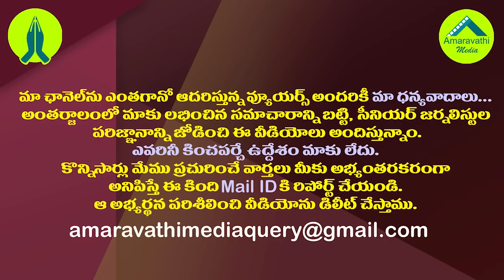టీడీపీ ఫ్యామిలీ రాజకీయం వైసీపీ ఎమ్మెల్యే దూకుడుతో కనుమరుగు| Gouthu Family Politics is Going to End.!